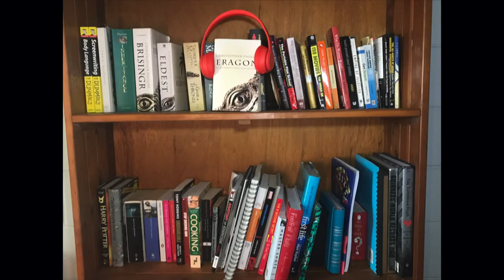Audiobook Review #2: The Barefoot Investor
Are in thousand and thousands dollars in debt, and you don't see yourself getting out of debt? Do I have an audiobook for you.

Welcome to All Thing Audiobooks and Podcasts. Were I review audiobooks and talk about my favourite podcasts.

I am going to review The Barefoot Investor written by and narrated by Scott Pape.